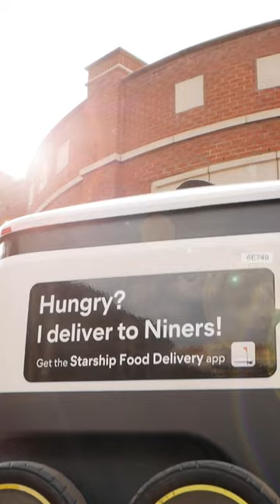Norm tries Starship Food Delivery 🤩🤖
Download the Starship Food Delivery app to get started.
That's right!  Get your food delivered to you by a robot at UNC Charlotte, anywhere on campus!